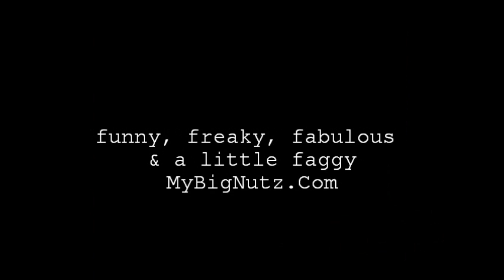Cellphone Funeral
Revenge on the cellphone nerd